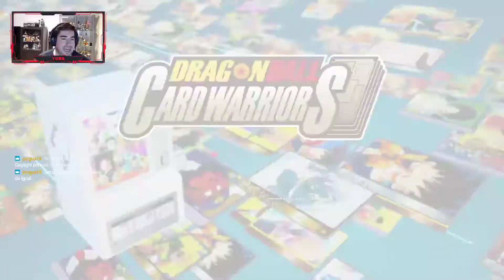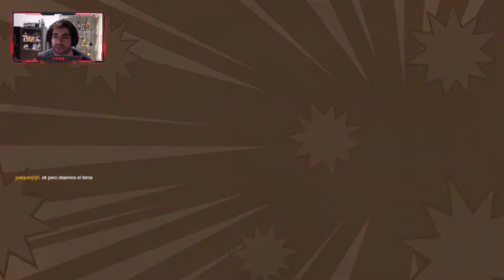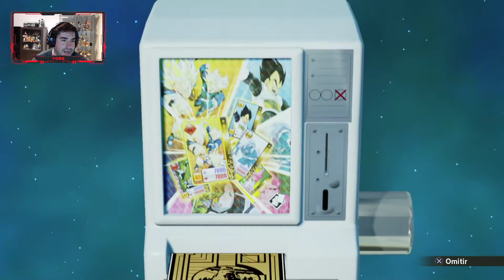DRAGON BALL CARD WARRIORS - DRAGON BALL Z KAKAROT | DIRECTO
Nuevo DIRECTO, probando el nuevo modo de juego, incluido en el titulo DRAGON BALL Z KAKAROT!! Se trata del juego de cartas DRAGON BALL CARD WARRIORS!! Un modo de juego muy entretenido y fácil de jugar!!

PSN: Chimoxs
XBOX: YorsZ

Podéis seguirme por TWITTER e INSTAGRAM para estar al tanto de nuevos vídeos y demás cosillas que vaya publicando. Además, podéis compartir conmigo vuestras colecciones!!